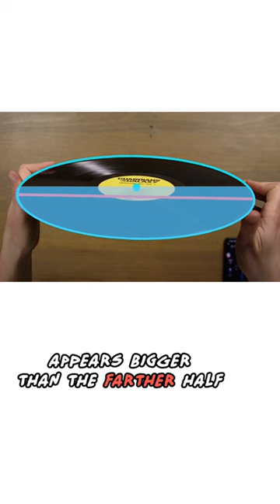We Draw Ellipses Wrong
The middle point of a circle rotated in perspective isn't in the middle of an ellipse??

Yep. Let's talk about ovals, ellipses and cylinders!